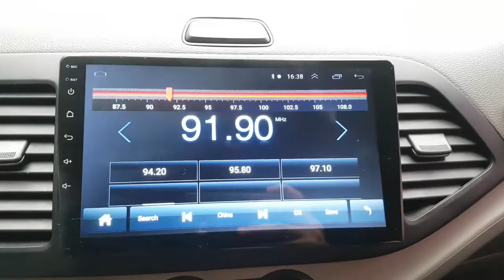2016 MORNING GT353085